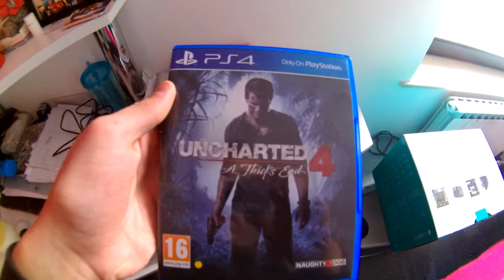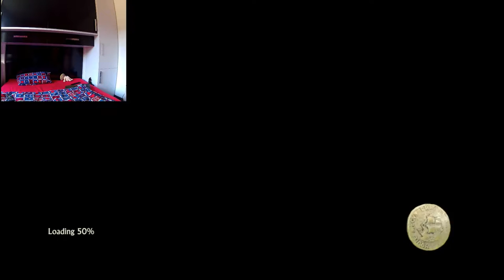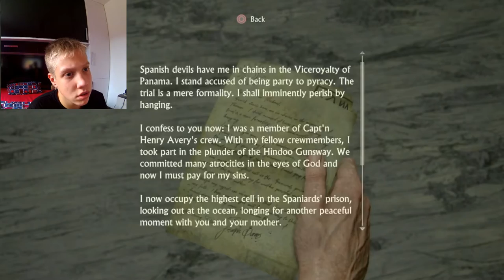UNCHARTED 4 A THIEF'S END #1